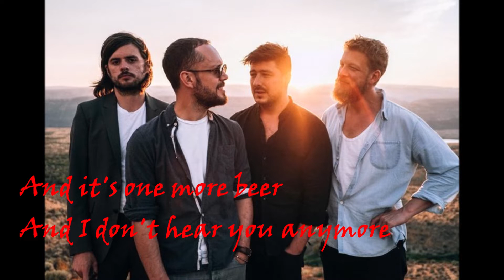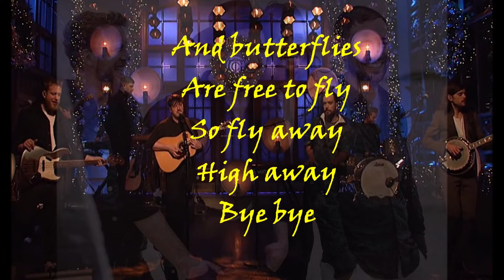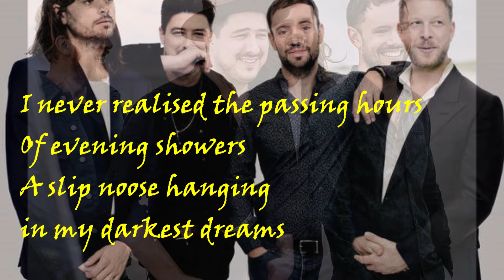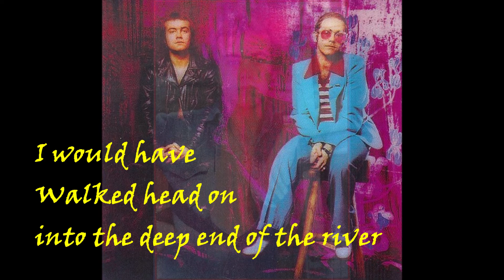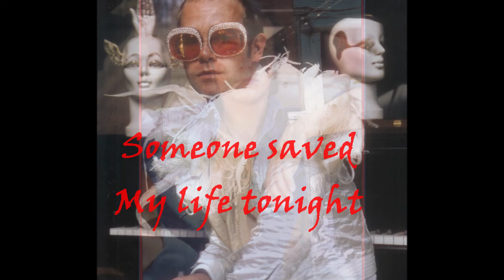Elton John's "Someone Saved My Life Tonight" - Mumford & Sons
From the album "Revamp: Reimagining the Songs of Elton John & Bernie Taupin." Elton John selected artists that he wanted to cover some of his classic tracks.
"Someone Saved My Life Tonight" performed by Marcus Mumford with Mumford & Sons.